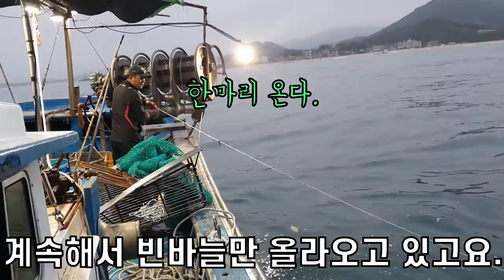대물장어 잡아서 대물장어 숯불구이 먹어보자 ~~./Let's try the grilled eel.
낚시바늘 한번에 100개 던졌습니다.
그리고 대박 큰 바다장어 !!
힘이 넘치는 영상!  지금 함께보시죠^^
고고고~~~
if you want a [ English ] subtitle, select more detail option

we lay down one hundred hook
and large Sea-eel
Strong moment Vedio! Let us watching
gogogo~~

JuNark Sea eel#fishing